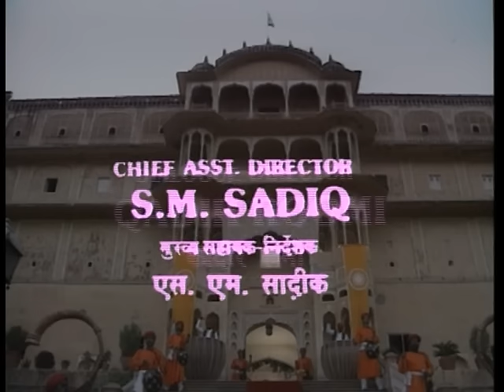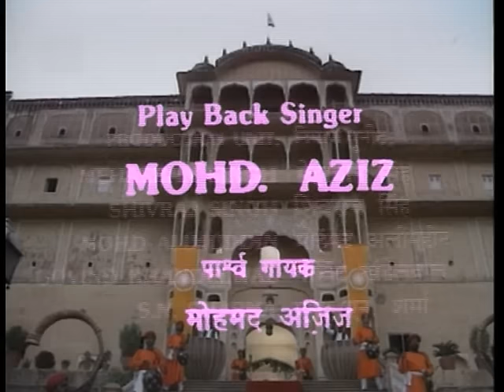The Sword of Tipu Sultan Volume 12 (The End)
Logo removed and best part of the serial uploaded in good picture quality